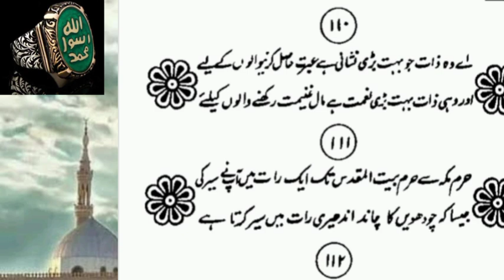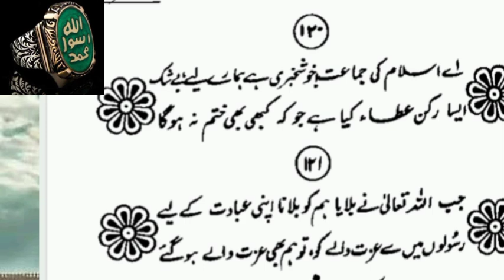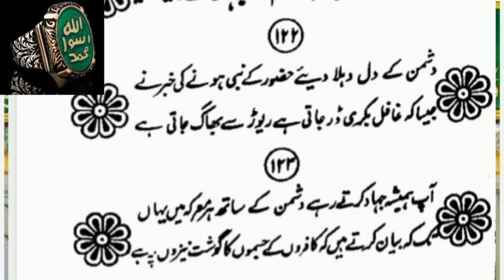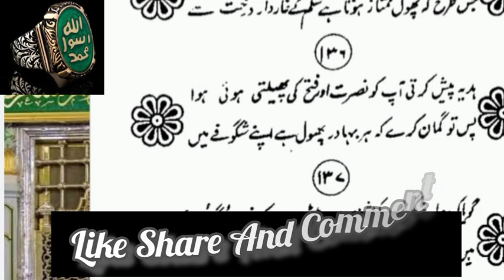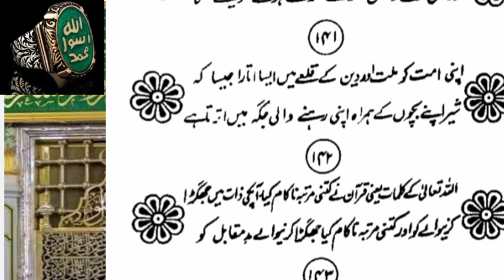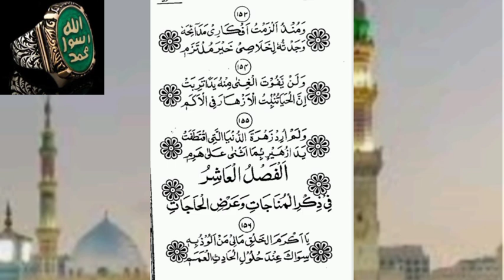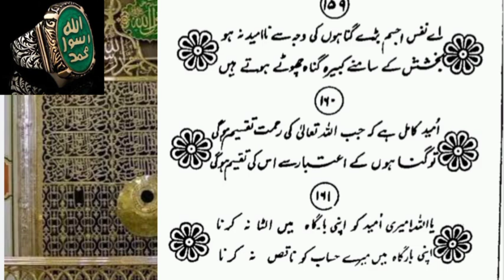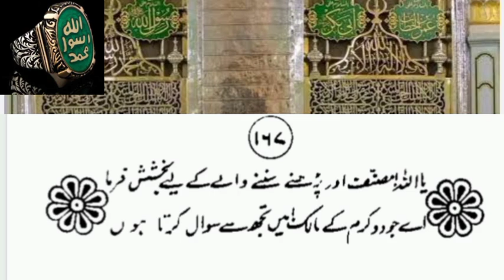Qaseeda Burda Sharif Arabic Text With Urdu Translation Part 4 Mola Ya Sale Wasalim qaseeda burda 🤲💯💖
Lyrics and translation:
مَولا یَ صَلِّ وَسَلِّم دَائِماََ إ بَدََا
عَلٰی حَبِیْبِکَ خَیْرِ الخَلْقِ کُلِّھِمِا
Mawlaya salla wa sallim daiman abada
‘Ala habibika khayril khalqi kullihimi
-O my Master, send your salutations and blessings forever
Upon Your Beloved, the best of the whole of creation

Muhammadun sayyidul kawnayni wath thaqalayn
Wal fariqayni min ‘urbin wa min ‘ajami
-Muhammad is the master of the two worlds
and of Man and the jinn
Leader also of the Arabs, non-Arabs and their kin

Huwal habibul ladhi turja shafa’atuhu
Likulli hawlin minal ahwali muqtahami
Beloved by Allah is he upon whose pleading we depend
From terrors of the Day of Judgement,which on us descend

Chorus
Thummar ridha ‘an Abi Bakrin wa ‘an ‘Umarin
Wa ‘an ‘Aliyyin wa ‘an ‘Uthmana dhil karami
-Then we ask You to be pleased with Abu Bakr, ‘Umar,
‘Ali and ‘Uthman the generous one

Chorus

Ya rabbi bil Mustafa balligh maqasidana
Waghfir lana ma mada ya wasi’al karami
-O my Lord! with the Elect One make us attain our goals
And forgive us for what has passed,
O Most Munificent One!